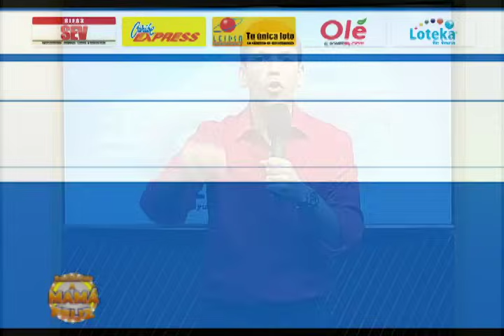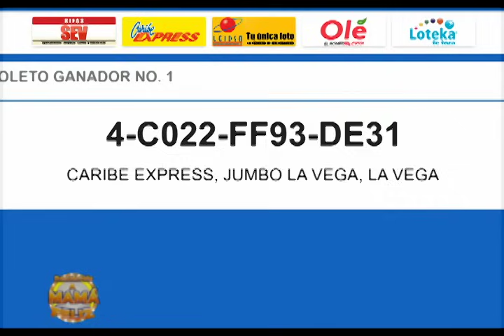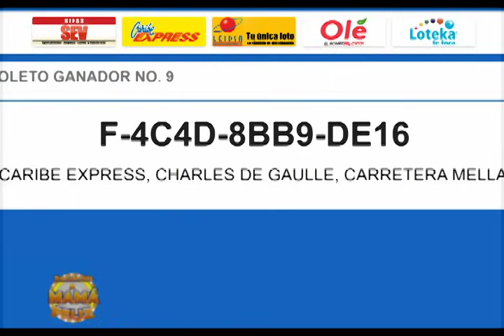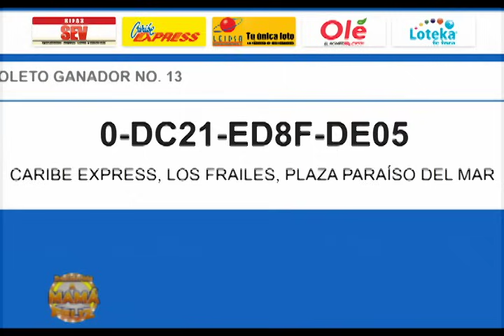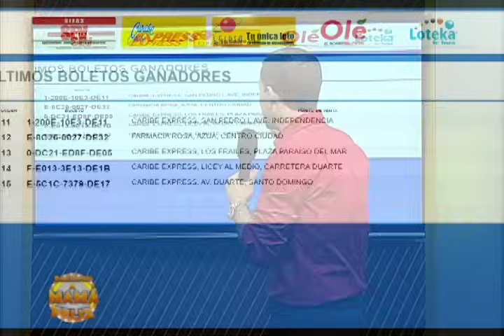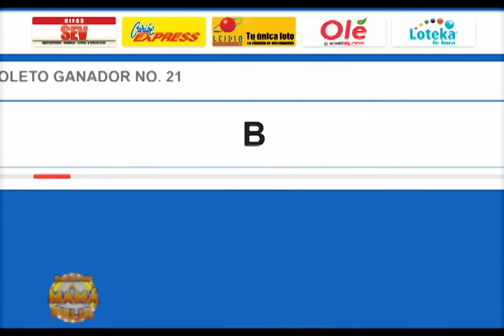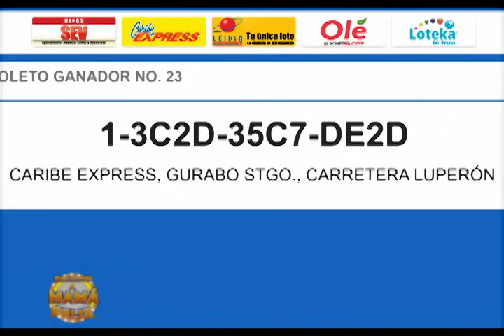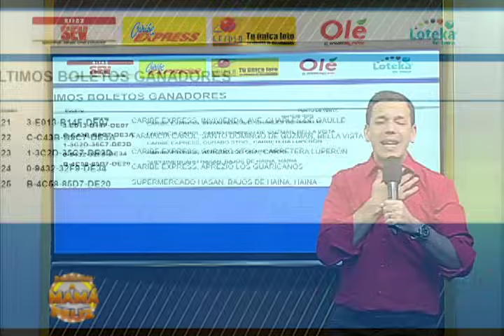RIFA 25 YIPETAS PARA LAS MADRES MAYO 2023 - LEIDSA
25 Yipetas Hyundai Venue 2023, una de ellas puede ser tuya, con solo 100 pesitos,